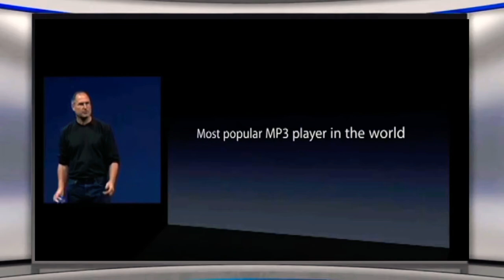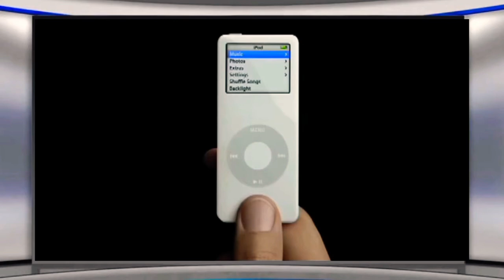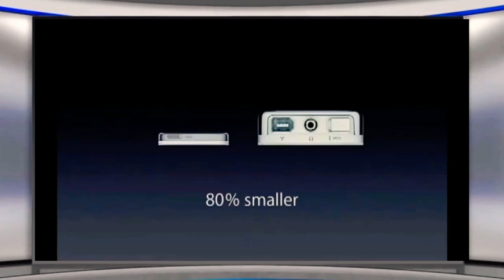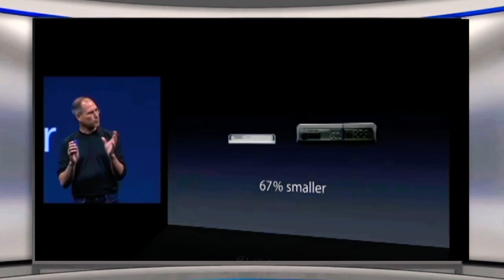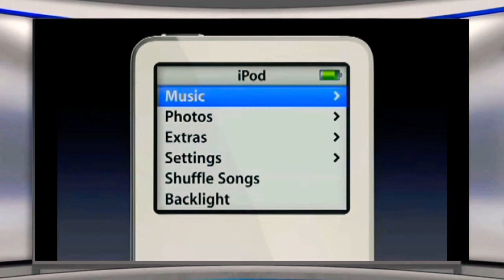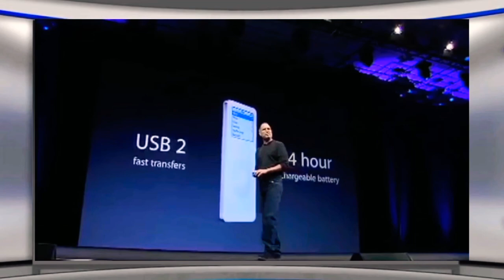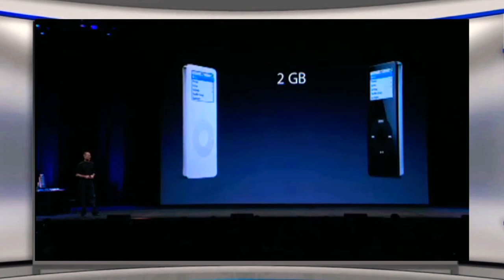Apple Music Special Event 2005 - The iPod Nano Introduction (Watch in 2021)